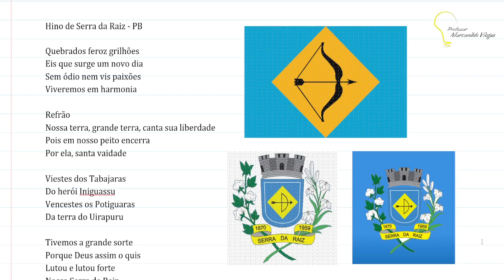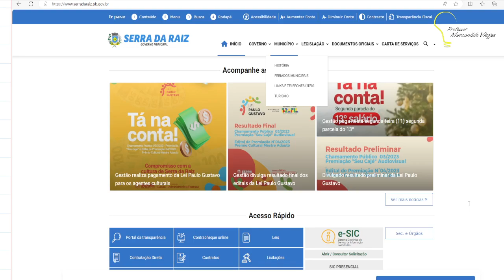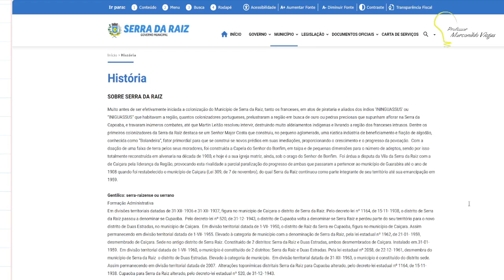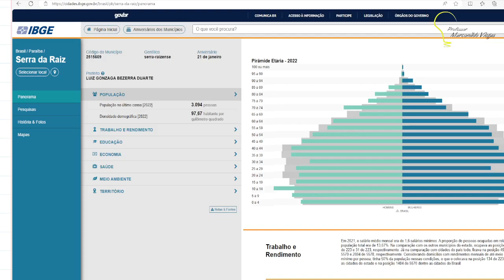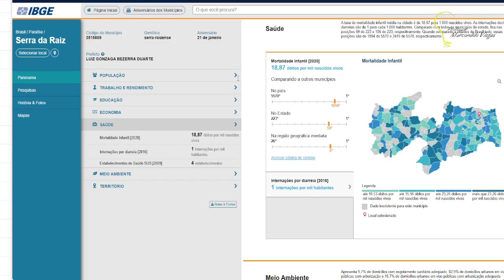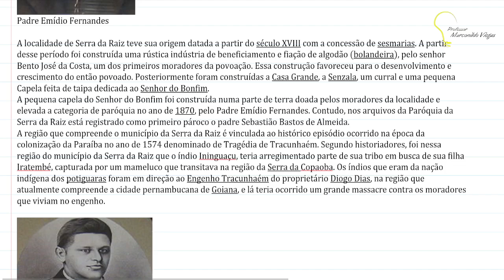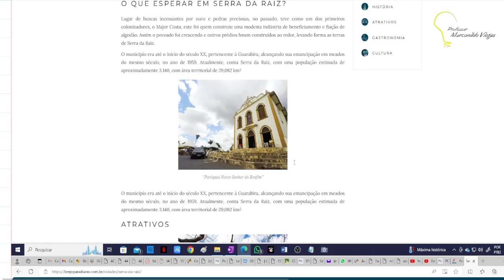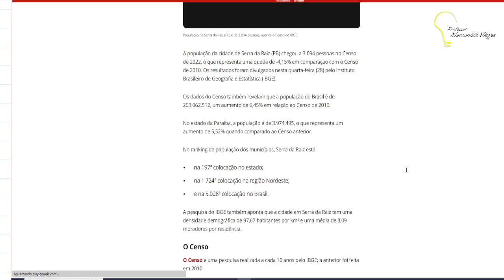História e Geografia de Serra da Raiz - PB.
O material está disponível no Drive.